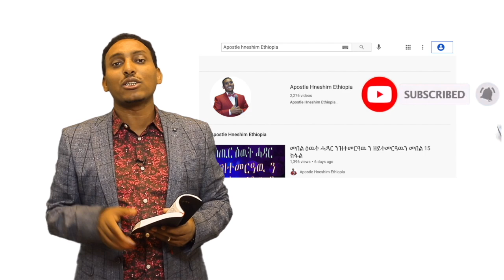"ክልተ መፋትሕ ኣየኖት ይኾና?" ብሃዋርያ ሕነሽም ኢትዮጵያ